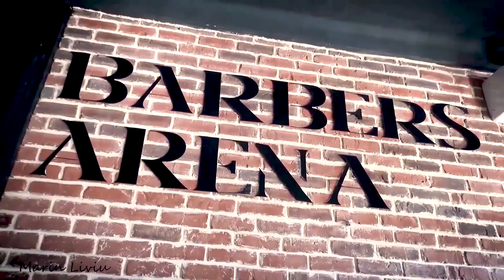Taper Fade Technique explained | Vlog de Barbers | Marin Liviu - PART 3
O tunsoare TAPER FADE executată. O tunsoare fresh și boemă

Pentru a fi la curent cu toate videoclipurile și stilurile de tuns, te invit să te abonezi pe canal și să apeși clopoțelul.